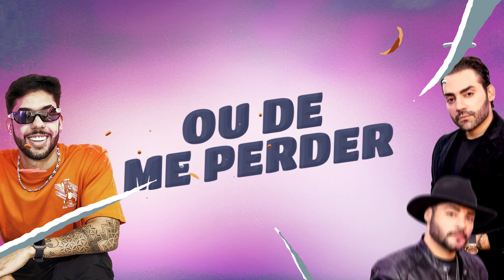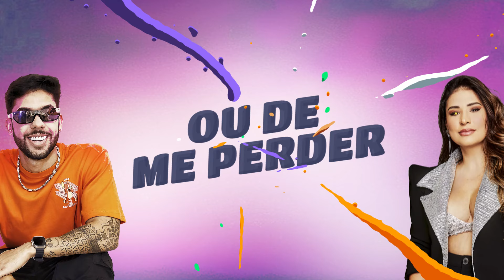MTG MANDA UM OI - Guilherme e Benuto, Simone Mendes e Hyago Gomes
Canal Oficial @HyagoGomes

Artista: Guilherme e Benuto, Simone Mendes
Produção: Hyago Gomes
Designer: @fuzionsdesigner
Video: @enzodesigner1

Letra:
Não viu foto, não viu vídeo, não viu nada suspeito
Mas o erro do errado é achar que faz tudo direito

Mas um detalhe não escapou do seu olho
Ela cismou com um contato diferente e disse
Fala com ela agora na minha frente

Manda um oi aí pra eu ver
Ela falando com você
Pra eu ver o grau de intimidade
Se o nada a ver tem mesmo nada a ver

O que ela vai responder
Você tá a uma mensagem
De provar o que você vale ou de me perder

Aí não teve o que fazer
Aí eu vou falar o quê?